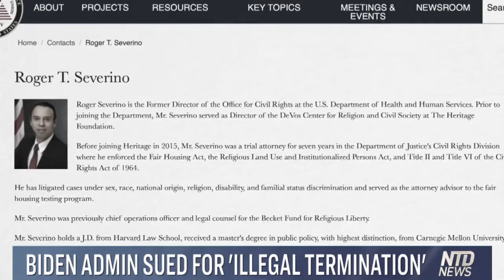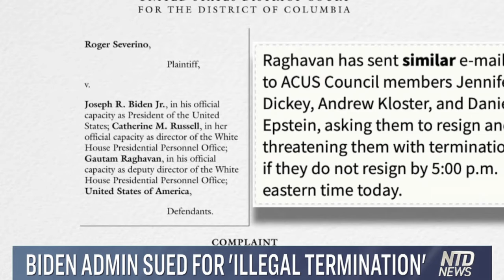Biden Sued Again - Illegal Termination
Support NTD and their hard working team, Sub Them Up and Share!

Educate Your Children and Young Adults.
"Animal Farm" by George Orwell
"1984" by George Orwell